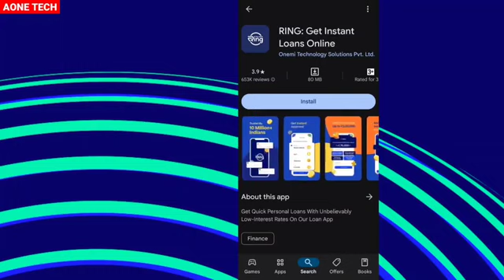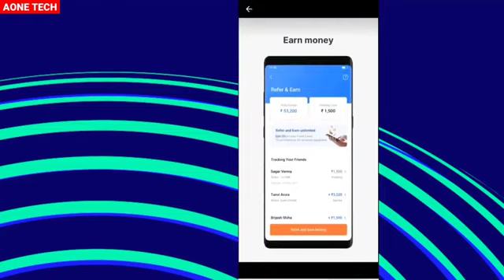EMERGENCY INSTANT LOAN APPS 2024 | URGENT LOAN APPS | NEW LOAN APPS 2024 | INSTANT PERSONAL LOAN APP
7. Udyam Certificate Kaise Banaye :-

1. A-ONE TECH Channel Never Promote and Support any Loan Application, And never force anybody to take loan from any app or company.

2. Channel Provide only review of Loan App or company.

3. Channel is not responsible for any type of Profit or loss.

Thanks